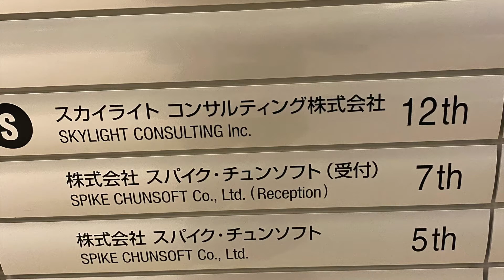スパイクチュンソフト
2020年11月いっぱいで、スパイクチュンソフトとの契約が終わるので、会社周辺の様子を撮影しました。